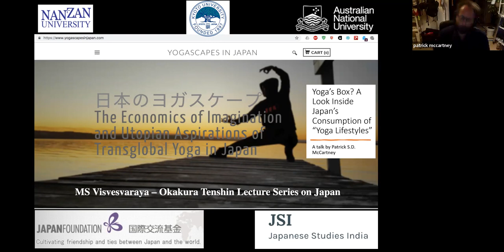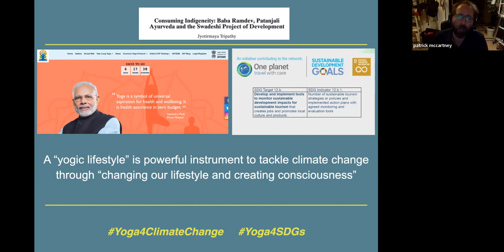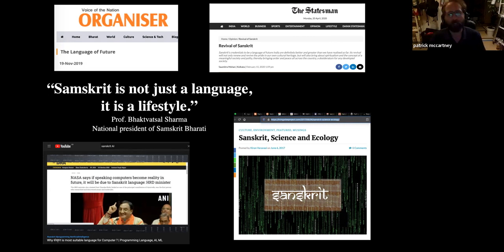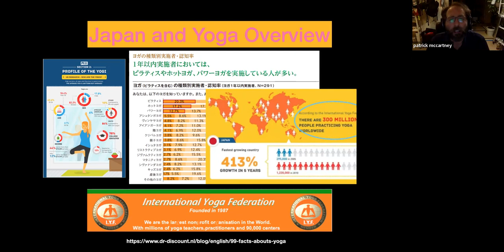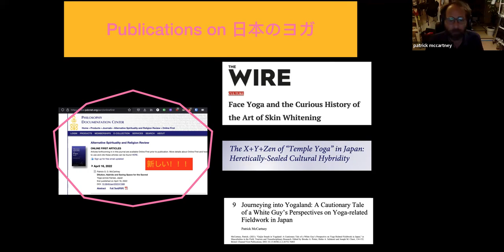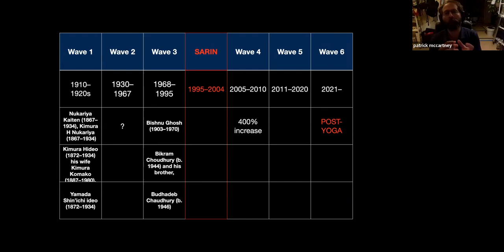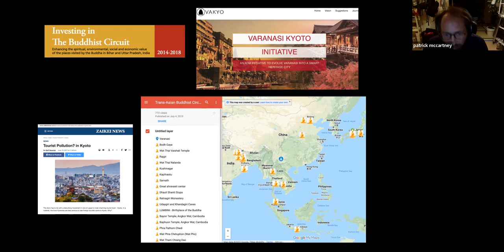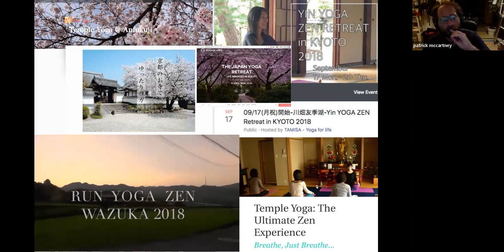Yoga’s Box? A Look Inside Japan’s Consumption of “Yoga Lifestyles”: A talk by Patrick S.D. McCartney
MS Visvesvaraya - Okakura Tenshin Lecture Series - Lecture 10